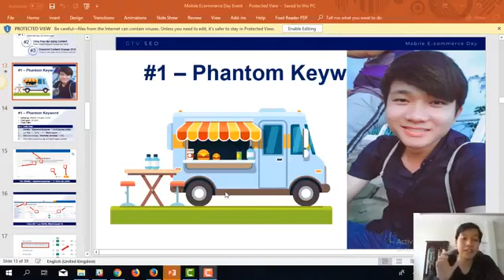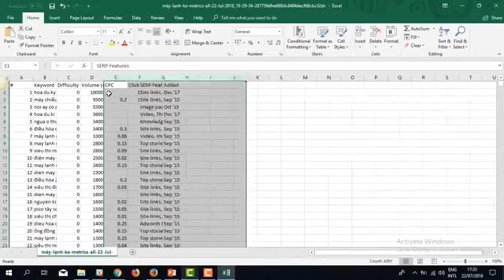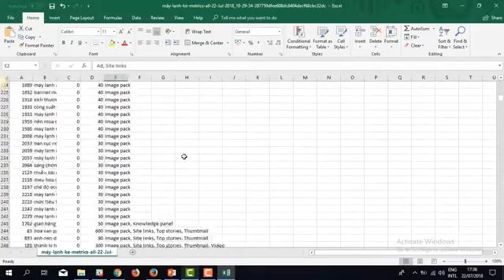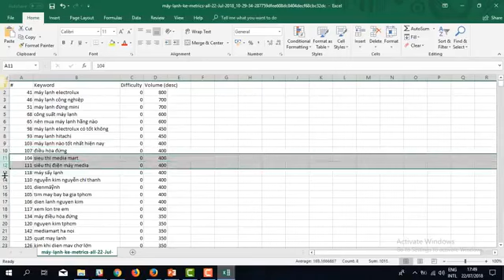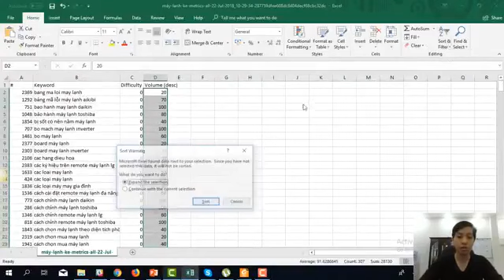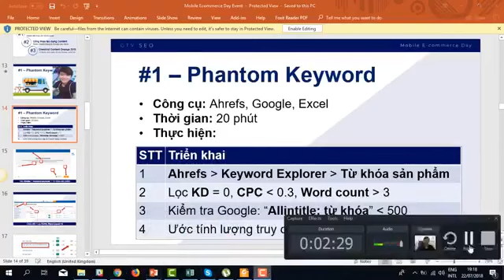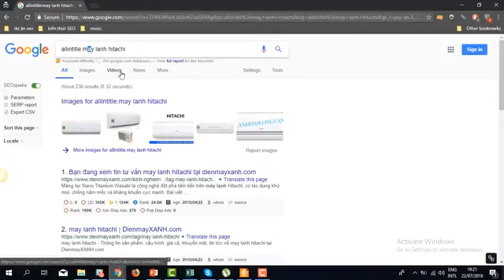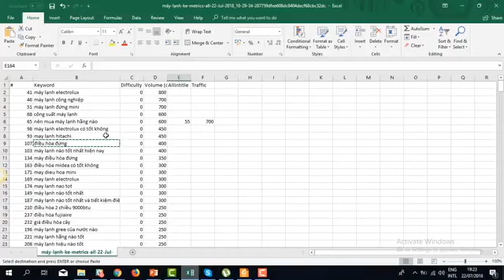3.3. nghiên cứu phantom keywords